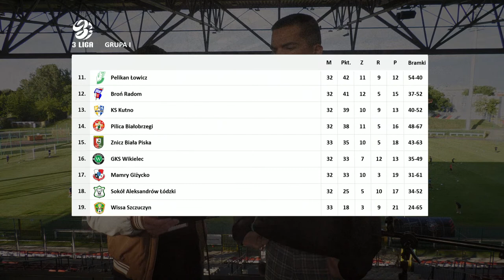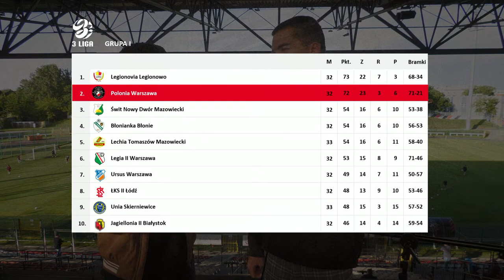STUDIO | Polonia Warszawa - ŁKS II Łódź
Zapraszamy na studio przedmeczowe  Polonia Warszawa - ŁKS II Łódź.